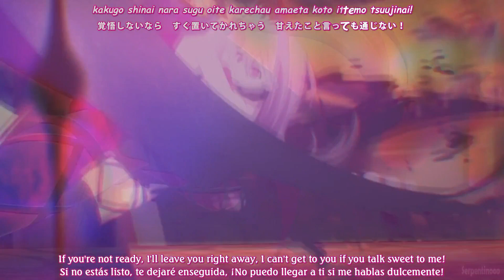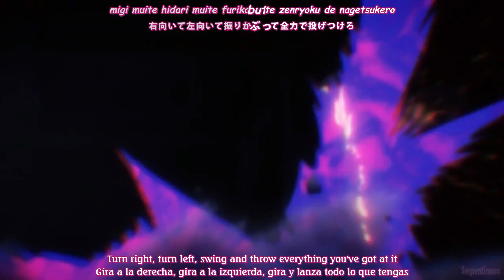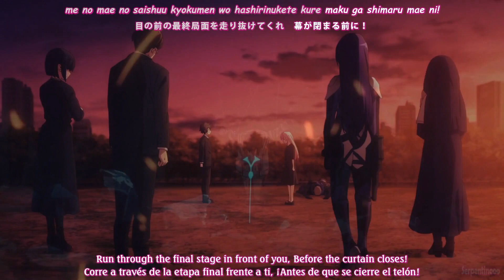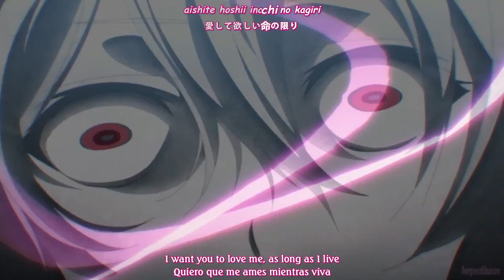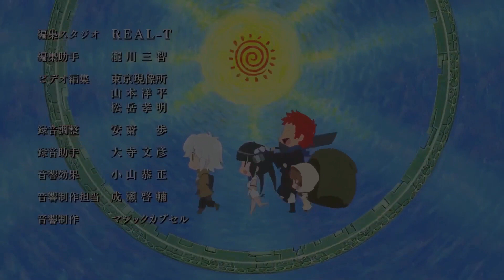Engage Kiss OP Full /『halca - Darekare Scramble』/【AMV Lyrics】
Anime: Engage Kiss
Opening: Darekare Scramble

Artista: halca

Apoya la canción